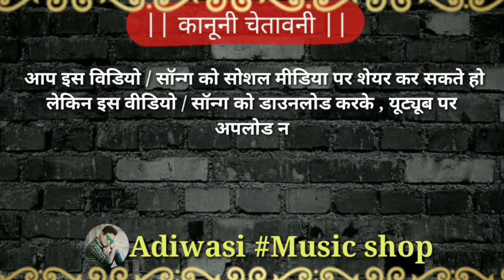तारा 16 साल हुयग्या नानी !! Jaysing_Dawar Amarsing_Jamra !! New Adivasi Song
🙏🙏नमस्कार दोस्तों 🙏

आपका मेरे YouTube channel  Adiwasi Music Shop

दोस्तों नये नये निमाड़ी & टिमली सोन्ग एवं विडियो देखने के लिए |
और bell icon को जरूर दबाये  | जिससे आप नया विडियो सबसे पहले देखेंगे |

Song-

Singer-

Studio -

Label - Adiwasi Music Shop ( Nanuram Bhawel jays )

YouTube - adiwasi Music Shop

🙏🙏🙏धन्यवाद दोस्तों 🙏🙏🙏